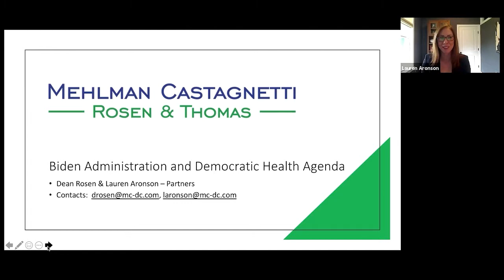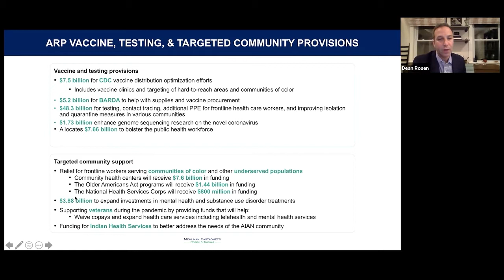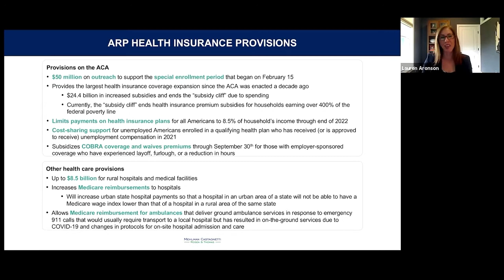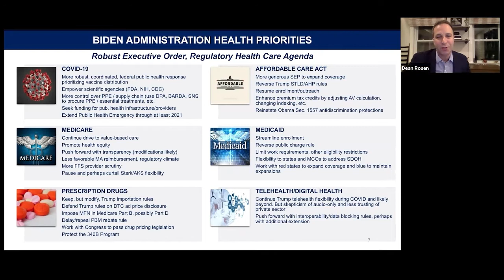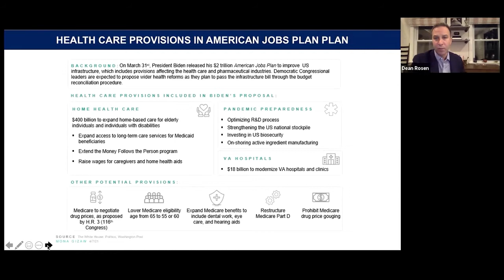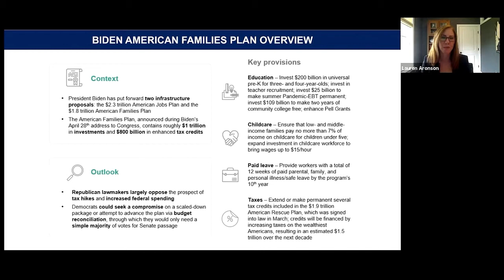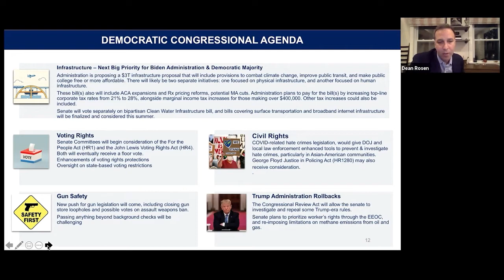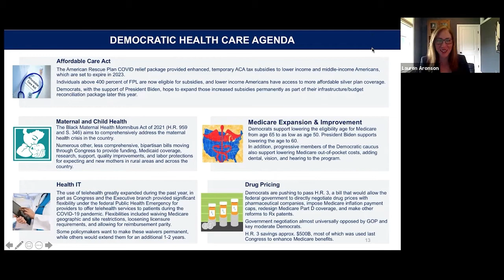VALUE SUMMIT Part 1: An Insider's View of What's Happening in Washington, D.C.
Presented on June 20, 2021 at ASE's 32nd Annual Scientific Sessions

Views from the Hill from ASE Lobbyists
Moderated by Michael H. Picard, MD, FASE.

Dean Rosen, one of Washington’s foremost experts on America’s
complex healthcare system.

Lauren Aronson, a health policy expert with an insider’s understanding of how to navigate the political landscape to get things done in Washington.

If you would like more great content from the ASE 2021 Scientific Sessions Virtual Experience, you can register now to earn up to 58 CME credits or MOC points. Registration closes August 31, 2021.